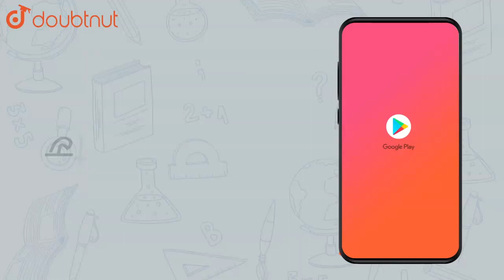A circle s passes through the point ( 0,1) and is orthogonal to the circl |Class 12 MATH | Doubtnut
A circle s passes through the point ( 0,1) and is orthogonal to the circles ` ( x - 1)^(2) + y^(2) = 16`   and  ` x^(2) + y^(2) = 1 `. Then

Online Class में Admission लेने के लिए यहाँ click करें :
👉Class 12 | CBSE Boards | English Medium :

👉 Have Any Query? Ask Us.